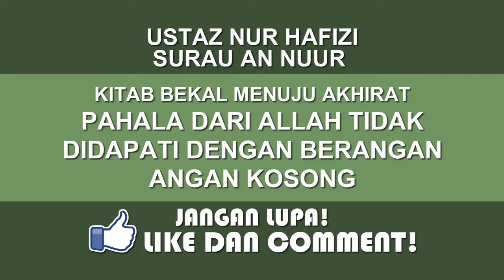No15 Part 2 | Pahala dari Allah tidak didapati dengan berangan angan kosong | Ustaz Nor Hafizi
Ustaz Nor Hafizi
Kitab bekal menuju akhirat
Pahala dari Allah tidak didapati dengan berangan angan kosong
Surau An Nuur
24 RABIUL AKHIR 1440H/1 January 2019